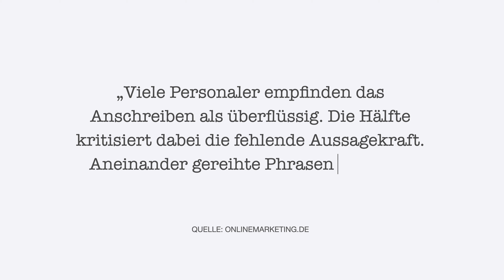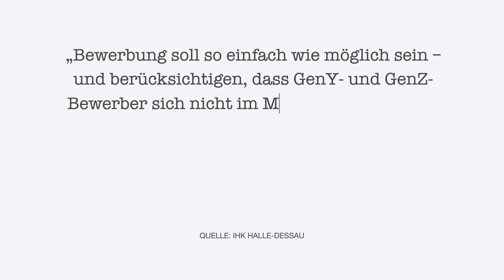Bewerbung ohne Lebenslauf und Anschreiben in nur 60 Sekunden?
Mittlerweile unterbieten sich Arbeitgeber gegenseitig nach allen Regeln der Kunst, was die Anforderungen an eine Bewerbung betrifft

In diesem Video erfährst du:

* Was die Gründe für den Unterbietungswettkampf im Recruiting sind

* Weshalb wir die „60 Sekunden Bewerbung“ kritisch sehen

* Wieso der Lebenslauf für uns noch lange nicht ausgedient hat

00:00 Einführung
00:42 Was uns am "modernen" Personal-Recruiting stört
01:20 Mehr als 60 Sekunden sind nicht zumutbar?
02:20 Der Unterbietungswettkampf der Arbeitgeber
02:50 Ist das Anschreiben überflüssig?
04:04 Braucht man heute noch einen Lebenslauf?
05:45 Der schlimmste Recruiting-Slogan überhaupt
06:22 Bewirb dich bei uns!